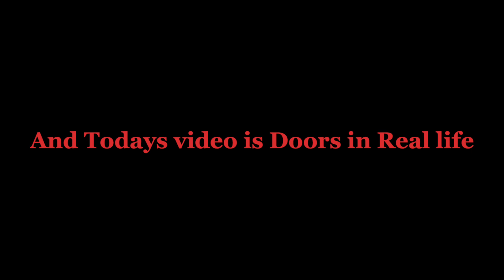(Roblox Doors) in Real Life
0:00 Intro

0:05 Ambush

0:17  Rush

0:25 Figure

0:37 Glitch

0:47 Jack

0:59 screech

1:08 Seek

1:20  Eyes

1:29  Timothy

1:39 Dupe

1:50  Shadow

2:02  A-60

2:12  Depth

2:22 silence

2:32 A-90

2:42 Ending